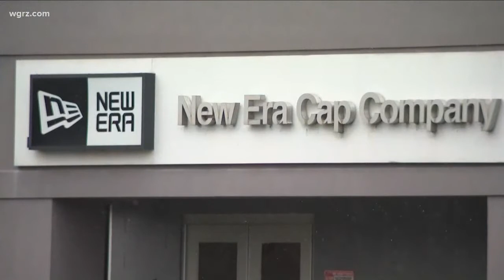End Of An Era, At New Era